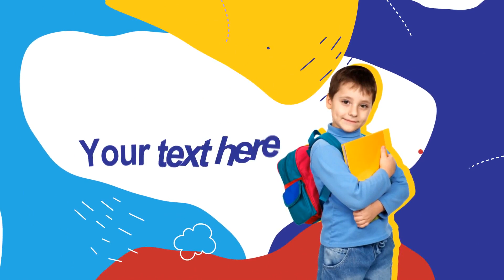Create a School or Children Related Advertisement Video - MakeWebVideo.com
Want to grab your audience's attention with a fantastic school ad video? Look no further! Our DIY video opener template is perfect for creating stunning and memorable ads representing your brand and capturing your viewers' imagination.

Whether you're promoting a private school, language academy, summer camp, or educational non-profit, our template is the solution you need to stand out from the crowd. Your next school ad video will be a hit with easy-to-use editing tools and proven results. Try it out today and see the difference for yourself!